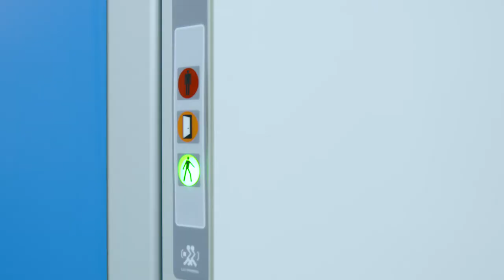EASYPHARMA | CLEAN ROOM -- projects realized